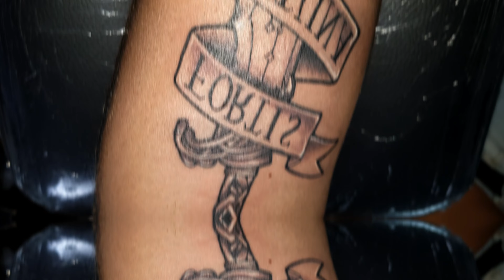Sable TATTOO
Realizado con Solid  Dynamic & Starbrite Ink!